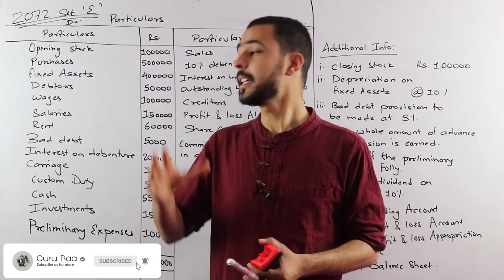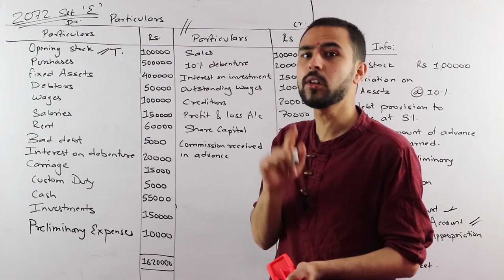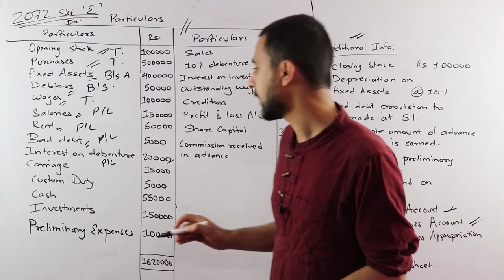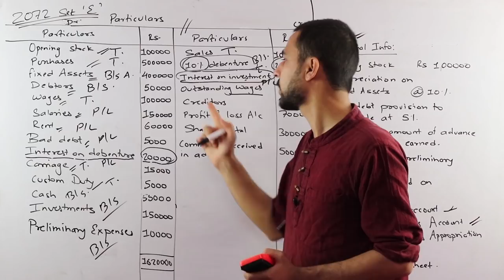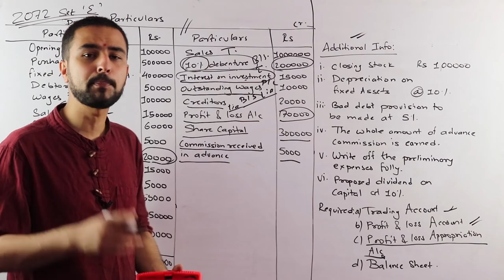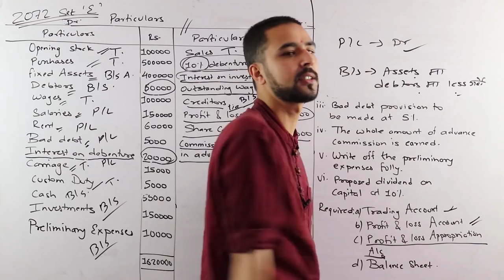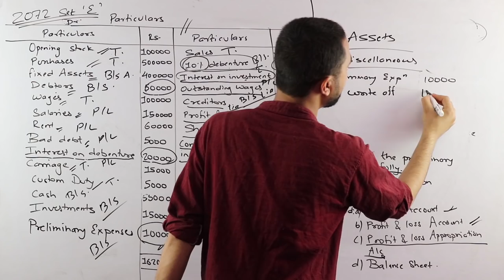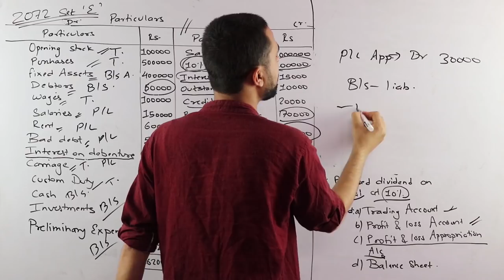Final Account Solution in Nepali || Grade 12 || Account (HSEB/NEB)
In this video, we have taken a past NEB question from the chapter titled “Final Account” from grade 12’s accountancy. We have taken a question from 2072 Set E. Here, we have just guided the procedure for solving the given question. We have discussed the way of treating the information provided in Balance sheet and additional information.